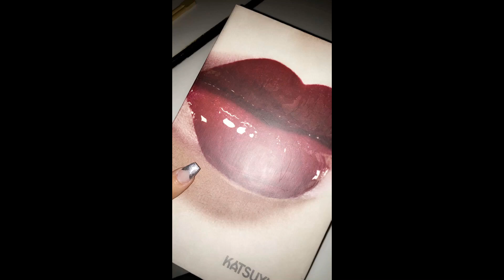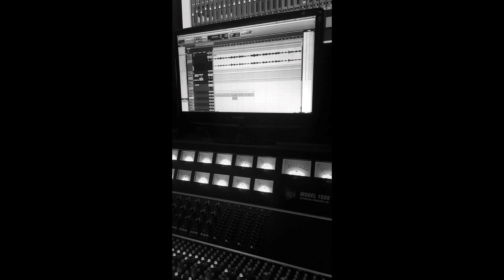Madison Beer Snapchat Story 11-20 April 2016